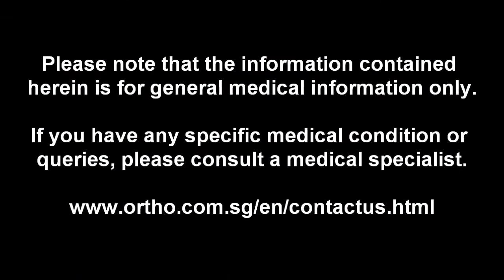Meniscus Tears - What You Need To Know About It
- Have you had a meniscus injury before? ... Or, do you suspect that you have a meniscus injury? ... Or, you don't know what a meniscus tear is but you've heard a lot about it?

Find out what you need to know about Meniscus Tears in this video by Dr HC Chang of HC Chang Orthopaedic Surgery, Singapore.